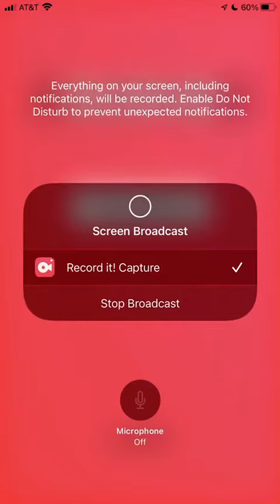SGT John Maitland Profile